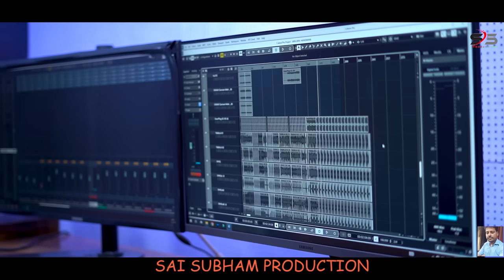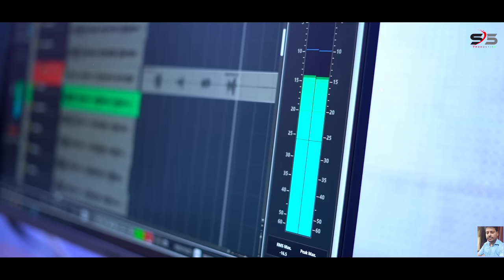jay jay hanuman || odianewbhajana||singer barsha || sai subham production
song.jay jay hanuman
singer. barsha
lyrics.ratnakar pradhana
music & arranger. anjan kumar
studio.bbsr
producer. soubhagya ghasei